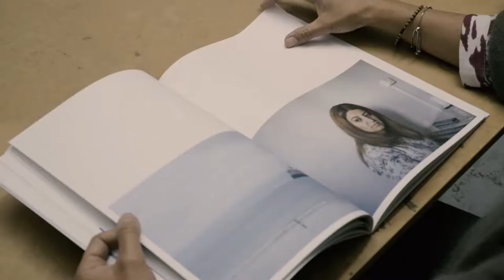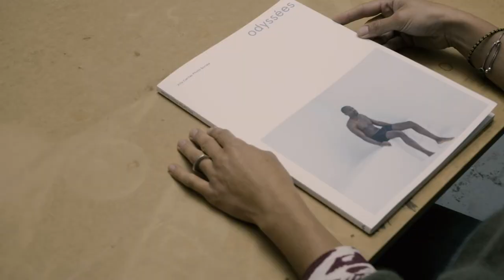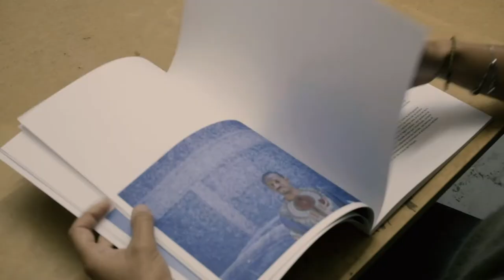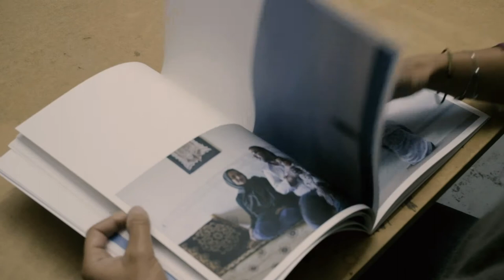Odyssées Aglaé Bory - Prix Caritas Photo sociale 2020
L’odyssée d’Homère raconte l’histoire d’un retour qui n’en finit pas. Le retour d’Ulysse à Ithaque après vingt longues années d’absence.Ce travail est un écho à ce récit de voyage originel. “J’ai suivi plusieurs personnes en situation d’exil, demandeurs d’asile ou réfugiés, le plus souvent en attente de statut. La plupart d’entre eux vivent dans des centres d’hébergement en attendant la réponse de l’administration. L’attente est souvent longue et douloureuse. Elle les isole du réel et les enferme dans un espace mental en suspens. A travers cette succession de portraits et de paysages, j’ai voulu créer une correspondance entre leur intériorité et les paysages dans lesquels ces personnes évoluent afin de rendre perceptible ce sentiment d’exil.Je les ai photographié dans leurs lieux de vie, dans leur territoire quotidien bien que précaire et temporaire. Leurs regards se perdent à travers les fenêtres. Ils sont dans le flou. Ils s’en remettent souvent au ciel, dont l’azur semble pourtant les ignorer. La mer est le refuge de leur intériorité, de leurs espoirs et leurs promesses. Elle est la réalité physique de la distance parcourue – souvent ils l’ont traversée pour arriver jusqu’ici – et de l’éloignement.”Tous souffrent de déracinement et d’inquiétude quant à leur avenir.

Ce travail photographique sur l’exil a été réalisé dans la ville du Havre.